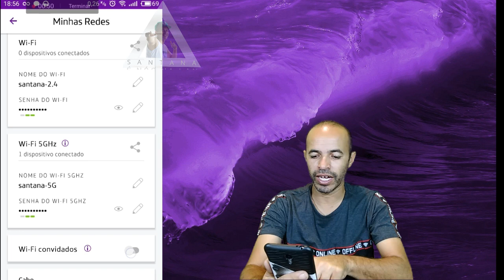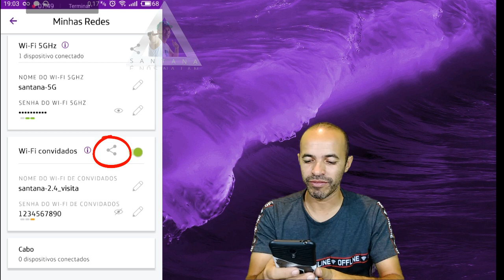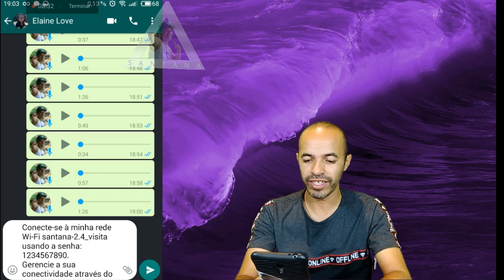Como Criar Wifi Convidado Roteador Vivo Fibra Hgu App Vivo Smart Wifi